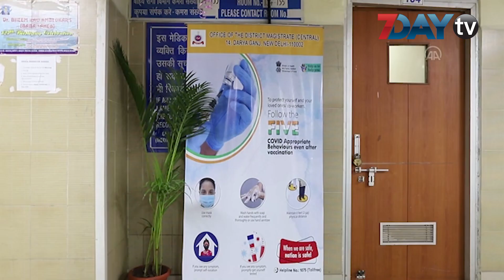အိန္ဒိယရဲ့ ကာကွယ်ဆေး ပရောဂျက် ပထမဆုံးနေ့မှာ လူပေါင်း နှစ်သိန်းနီးပါးကို ဆေးထိုးပေးခဲ့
ဇန်နဝါရီ-၁၇၊ ၂၀၂၁

ကမ္ဘာပေါ်မှာ အကြီးမား အကျယ်ပြန့်ဆုံး ကာကွယ်ဆေး ထိုးနှံမှု ပရောဂျက်ကြီးရဲ့ ပထမဆုံးနေ့မှာ လူပေါင်း နှစ်သိန်း နီးပါးကို ဆေးထိုးပေးနိုင်ခဲ့ကြောင်း အိန္ဒိယ ကျန်းမာရေး ဝန်ကြီးဌာနက ကြေညာခဲ့ပါတယ်။

အိန္ဒိယဟာ ပြည်တွင်းမှာ ထုတ်လုပ်တဲ့ Covid-19 ကာကွယ်ဆေး နှစ်မျိုးကို အရေးပေါ် အသုံးပြုခွင့် ပေးခဲ့တဲ့နောက် ဇန်နဝါရီ ၁၆ ရက်မှာ ဆေးထိုးနှံမှုတွေ စတင်ခဲ့ပါတယ်။ အိန္ဒိယ အနေနဲ့ ကျန်းမာရေး ဝန်ထမ်းတွေ၊ ရောဂါအခံ ရှိသူတွေ၊ သက်ကြီးရွယ်အိုတွေ စုစုပေါင်း အရေအတွက် သန်း ၃၀၀ လောက်ကို တတိယ သုံးလပတ် မတိုင်ခင် ကာကွယ်ဆေး နှစ်လုံး ထိုးနှံပေးဖို့ ရည်ရွယ်ထားပြီး ဒီအစီအစဉ်ဟာ ကမ္ဘာပေါ်မှာ အကြီးကျယ်ဆုံး ကာကွယ်ရေး ပရောဂျက်လို့ ညွှန်းဆို ခံထားရပါတယ်။

ဇန်နဝါရီ ၁၆ ရက်ကတော့ နိုင်ငံအနှံ့က ကာကွယ်ဆေး စင်တာတွေမှာ ဆန္ဒအလျောက် လာရောက် ဆေးအထိုးခံသူတွေကို ကာကွယ်ဆေး ပထမတစ်လုံး ထိုးပေးခဲ့ပါတယ်။ ပထမဆုံးနေ့မှာ ကာကွယ်ဆေး ထိုးပေးလိုက်သူ ၁၉၁၁၈၁ ဦး ရှိခဲ့ကြောင်း၊ ဆေးနဲ့ ဓာတ်မတည့်တာမျိုး ပြဿနာ တစ်ခုခုကြောင့် ဆေးရုံတက်ရတယ်ဆိုတဲ့သူ တစ်ဦးမှ မရှိခဲ့ကြောင်း ကျန်းမာရေးဝန်ကြီးဌာန ထုတ်ပြန်ချက်မှာ ပါရှိနေပါတယ်။

အိန္ဒိယဟာ နိုင်ငံအနှံ့မှာ ကာကွယ်ဆေးထိုး စင်တာပေါင်း ၃၃၅၁ ခုထိ ဖွင့်လှစ်ထားပြီး Covishieldနဲ့ Covaxinဆိုတဲ့ ကာကွယ်ဆေး နှစ်မျိုးကို ထိုးနှံပေးသွားမှာပါ။ Covishieldဟာ ဗြိတိန်နိုင်ငံ၊ အောက်စ်ဖို့ဒ် တက္ကသိုလ်နဲ့ AstraZeneca ကုမ္ပဏီတွေက ပူးပေါင်း တီထွင်ထားပြီး အိန္ဒိယ ကုမ္ပဏီ Serum Instituteက လိုင်စင်ယူ ထုတ်လုပ်နေတာပါ။ Covaxinကိုတော့ အိန္ဒိယ ပြည်တွင်း ဆေးသုတေသန ကုမ္ပဏီ Bharat Biotechက တီထွင်ထားတာ ဖြစ်ပါတယ်။

ကာကွယ်ဆေး ထိုးပေးတဲ့ ပထမဆုံးနေ့ အခြေအနေတွေ အားလုံး ကျေနပ်စရာ ဖြစ်ခဲ့တာကြောင့် စိတ်သက်သာရာ ရမိကြောင်း ကျန်းမာရေး ဝန်ကြီး ဟာ့ရှ် ဗာဒန်းက ဝန်ခံခဲ့ပါတယ်။ ဝန်ကြီးချုပ် နာရန်ဒရာ မိုဒီဟာ အထူး အခွင့်အရေးအဖြစ် ကာကွယ်ဆေး စောစောထိုးခွင့် ရခဲ့ပေမယ့် ငြင်းဆိုပြီး ကျန်းမာရေး ဝန်ထမ်းတွေကို ဦးစားပေးဖို့ လမ်းညွှန်ခဲ့ကြောင်းလည်း ဗာဒန်းက ဆိုပါတယ်။

အိန္ဒိယဟာ ကမ္ဘာပေါ်မှာ ကပ်ရောဂါ ကူးစက်သူ အရေအတွက် ဒုတိယ အများဆုံး နိုင်ငံ အနေနဲ့ ရပ်တည်နေပါတယ်။ လက်ရှိ အချိန်ထိ အိန္ဒိယမှာ လူပေါင်း ၁၀.၅ သန်း ရှိနေပြီး သေဆုံးသူ ၁ သိန်းခွဲ ကျော်လွန်လာပြီ ဖြစ်ပါတယ်။